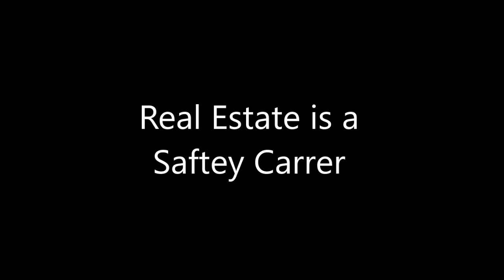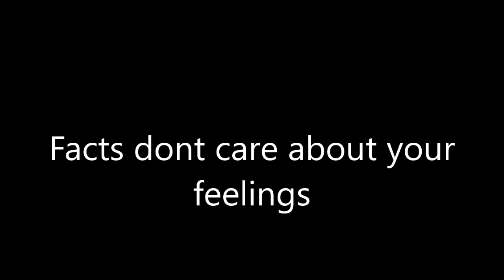Popular Conspiricy Theories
This is my way of testing YouTubes` conspiricy censorship, let`s see what happens.